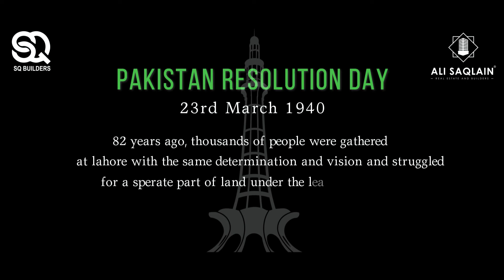Happy Pakistan Day | 23rd March | Ali Saqlain and SQ Builders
Happy Pakistan Day!
March 23rd is when Muslims of the sub-continent adopted the Lahore Resolution, which marked the beginning of the practical struggle for the foundation of Pakistan.